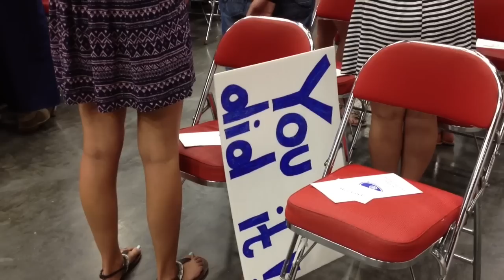Southridge High School 2015 graduation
The Class of 2015 celebrates commencement at the Toyota Center. (Video by Annette Cary)